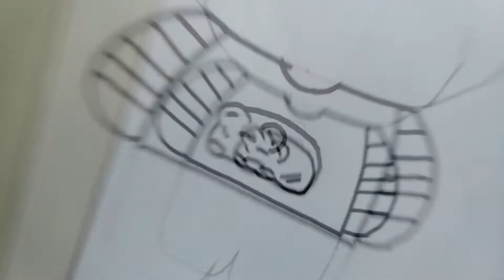Идея для кофты / Tutorial / Hello Kitty.